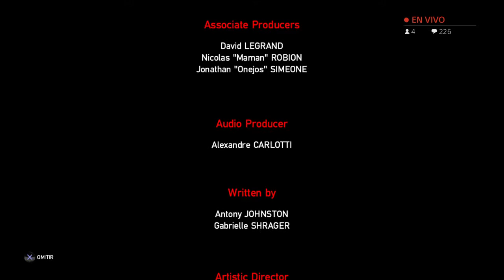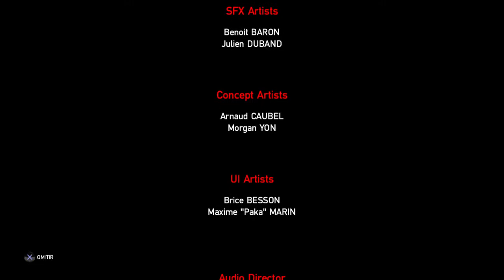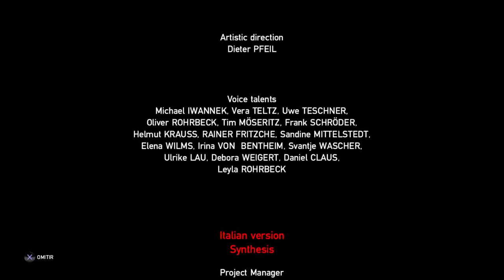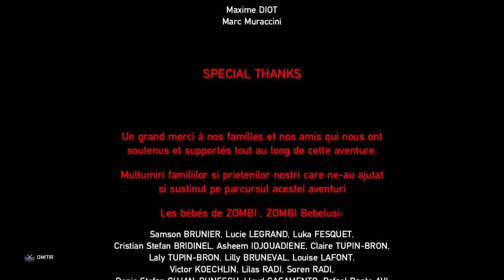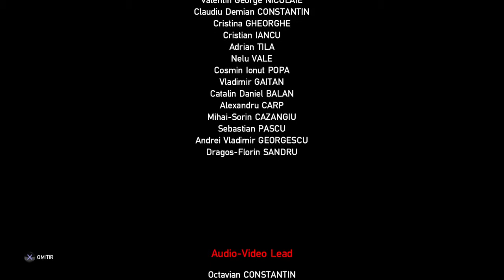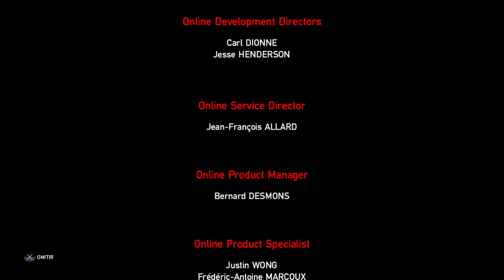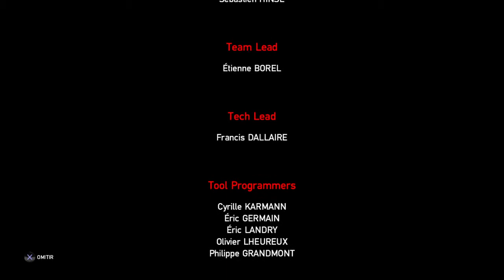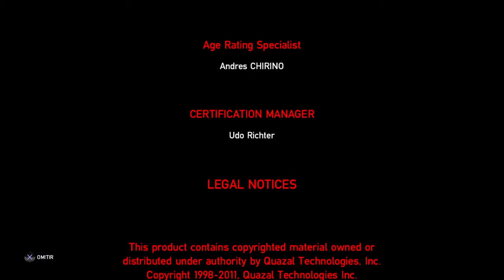ZOMBI DIRECTO PARTE 4